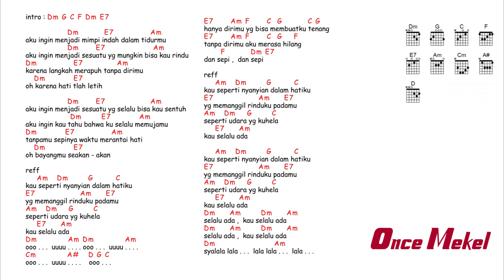kunci gitar & lirik lagu | Once - Dealova